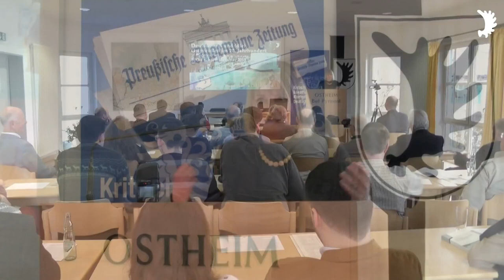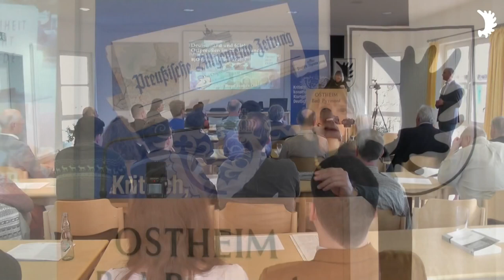Vera Lengsfeld über SED, Stasi und Die LINKE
Verbreitet das Video und erzählt es euren Mitmenschen!

Schaut in meine Playlists zu den verschiedenen Themen und guckt euch die Videos vom ältesten zum neuesten an, um alle Sachverhalte zu verstehen

Noch eine Sache zu den Bewertungen: Bitte bewertet die Videos nicht danach, ob ihr den Inhalt verabscheut oder ablehnt, sondern danach ob ihr das Video für informativ haltet und ob ihr weiterhin über solche Sachen informiert werden wollt.

Übrigens: Das Datum was vor den Videos steht muss nicht unbedingt stimmen. Ich habe es soweit wie möglich versucht korrekt zu halten, aber es manchmal auch nicht herausgefunden und dann das zuletzt gefundene Hochladedatum genommen. Wenn einer das korrekte Datum kennt, bitte melden, dann werde ich es korrigieren.